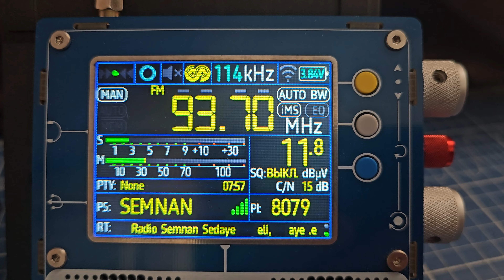IRIB Radio Semnan RDS 93.7